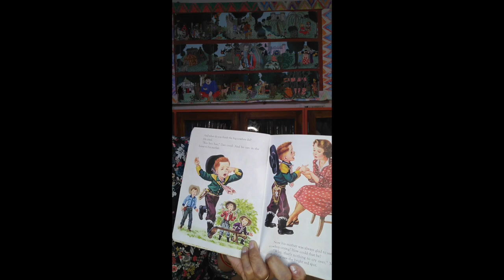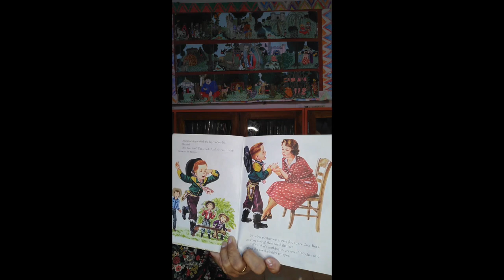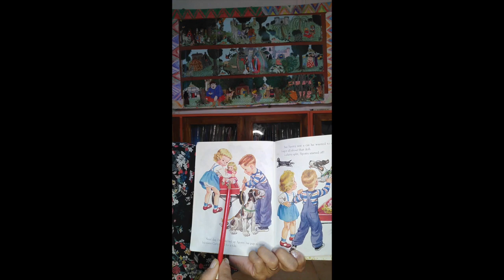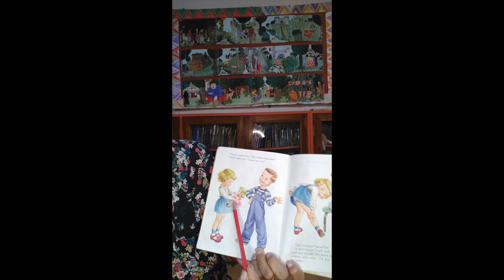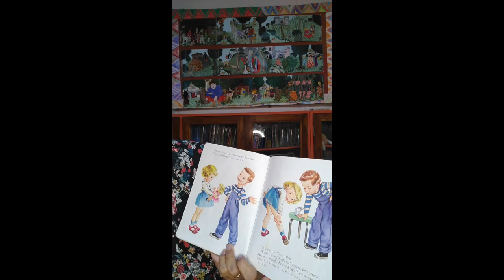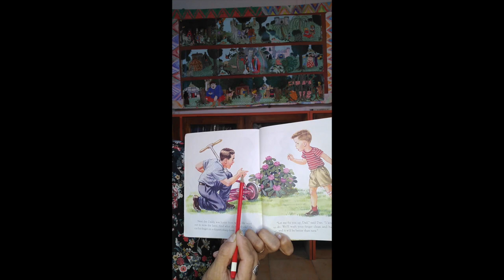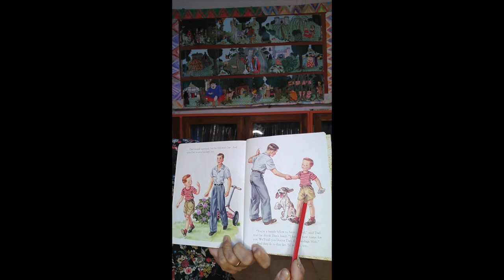Dr Dan, The Bandage Man